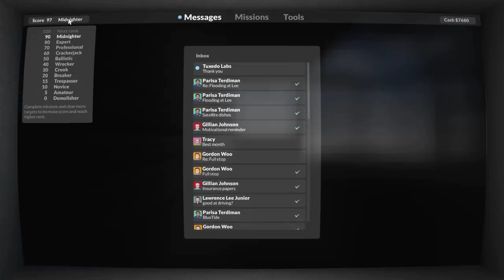DISTRUGGIAMO UN GIGANTESCO PONTE E SFUGGIAMO DI NUOVO ALL'ELICOTTERO COI MlSSILI | Teardown - ep. 07